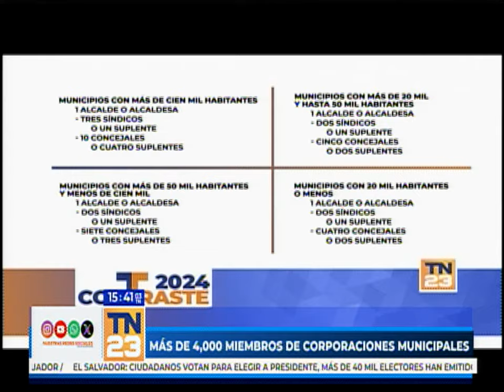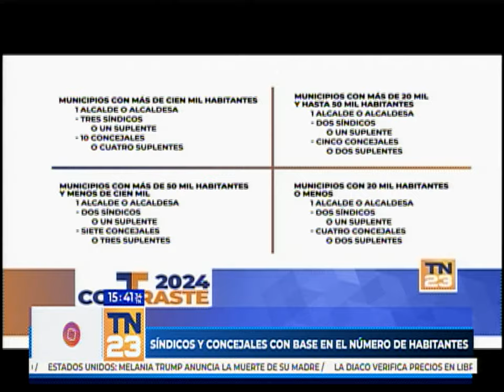Expectativas de autoridades electas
En una nueva edición del segmento Contraste abordamos temas relacionados al plan del gobierno de la gestión electa presidencial.